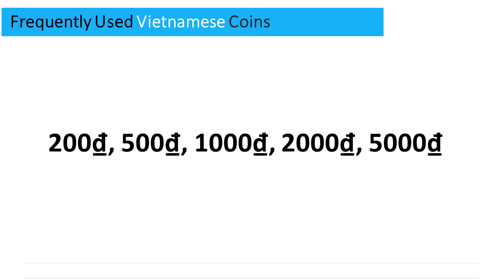Vietnamese Currency - Dồng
"Want to know the currency in Vietnam? to learn more about Vietnamese currency and the latest exchange rates.

What currency to use in Vietnam? The Vietnamese currency is the Dồng .

What is the symbol for Vietnamese Dồng ? The Vietnamese Dồng  symbol is ₫.

What is the Vietnamese currency ISO code? The ISO code for Vietnamese currency is VND.

What are the frequently used notes in Vietnam?

What are the frequently used coins in Vietnam? The Vietnamese currency coins consist of 200₫, 500₫, 1000₫, 2000₫, 5000₫ ."